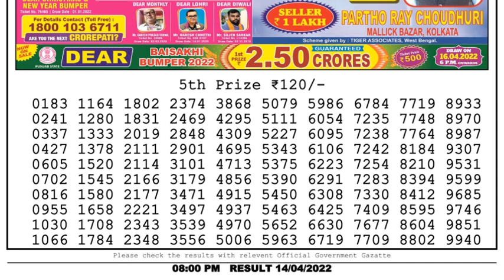Nagaland Lottery Sambad Result | Dear Lottery